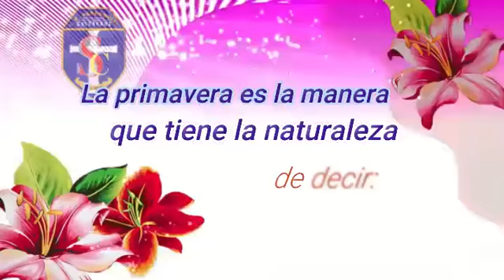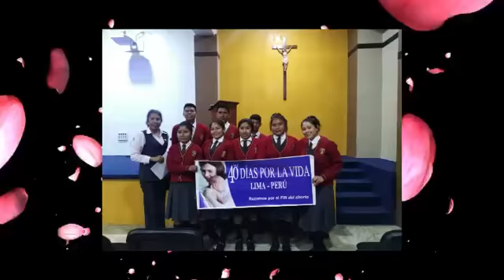Primavera Segunda 1